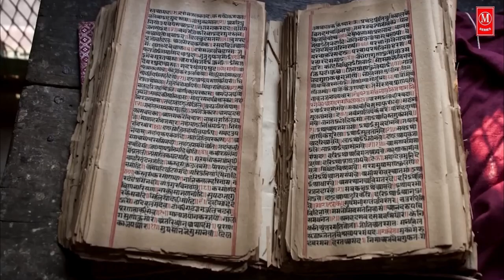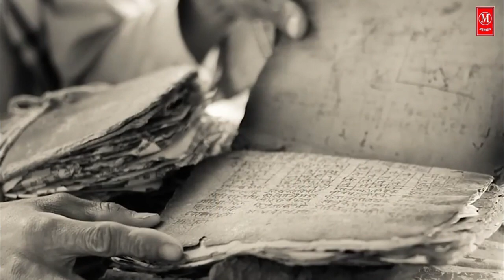ভগবান শিবের 19 টি অবতারের কাহিনি? জেনে রাখুন ভগবান শিবের অবতার || Shiva 19 Obotar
নমস্কার বন্ধুরা আমাদের আজকের ভিডিওতে তুলে ধরবো ভগবান শিবের 19 টি অবতারের কাহিনি সম্পর্কে।

এই অবতার প্রকাশ করার জন্য, ভগবান ভোলেনাথ তার মাথা থেকে একটি তালা উপড়ে ফেলে পাহাড়ে নিক্ষেপ করেন এবং এই তালা থেকে বীরভদ্র নামে একটি শক্তিশালী এবং শক্তিশালী অবতারের জন্ম হয়। ভগবান ভোলেনাথের আদেশে বীরভদ্র প্রজাপতি দক্ষিণের যজ্ঞ বিনষ্ট করেন এবং প্রজাপতি দক্ষিণকে তলোয়ার দিয়ে শিরশ্ছেদ করে মৃত্যুদণ্ড দেন।
শিলাদ নামে এক ঋষির রাজবংশের অবসানের পর তার পূর্বপুরুষরা তাকে সন্তান উৎপাদন করতে বলেন। এতে শিলাদ মৃত্যুহীন সন্তানের ইচ্ছা নিয়ে ভগবান শঙ্করের তপস্যা শুরু করেন এবং ভগবান শিব প্রসন্ন হয়ে শীলাদ ঋষিকে বর দেন।
এবং একদিন ক্ষেতে লাঙ্গল করার সময়, তিনি মাটি থেকে একটি শিশুর সন্ধান পান, যার নাম তিনি নন্দী রাখেন এবং ভগবান ভোলেনাথ তাকে তার গণের সভাপতি করেছিলেন।